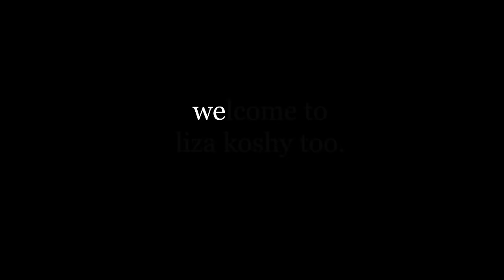OUR FIRST FIGHT. JET'S 73 QUESTIONS BLOOPERS!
Getting one single take for Vogue was NOT EASY. Here are the outtakes and bloopers, and some fighting that went on behind the scenes. Two little boys get rough, and the cutest one falls down the stairs. Stalk little boys down below!
Thanks to IG: @UghItsJoe for filming, making us fight, and editing our stunts!
Thanks to @DavidDobrik for never knowing your lines even though you were reading them.
Music Creds: Elevator Music
Keep up with this little brown girl!
MUSICAL.LY: @lizzza
Thank you, lil bloopitos!

Love,
Liza